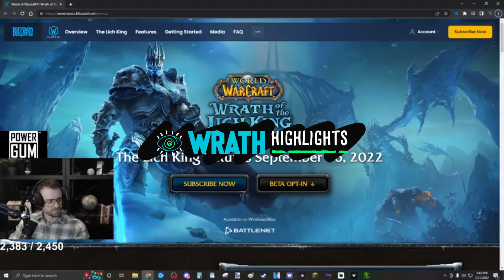Blizzard Accidently LEAKED WotLK Release Date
If you enjoy our content and want to see more consider donating. However, they are very much appreciated as we currently don't make any money from youtube. In order to keep the lights on we live off of donations.